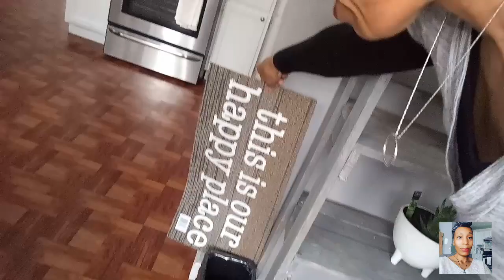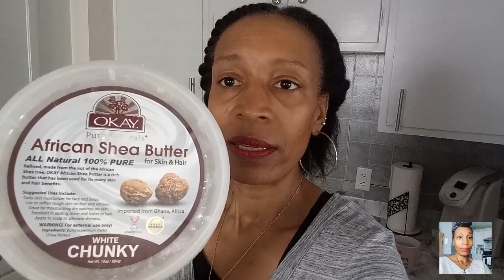NO SHADE!!! || SUBBIE LOVE || RANDOM CHAT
Join me on IG@ simply_ natural_ black